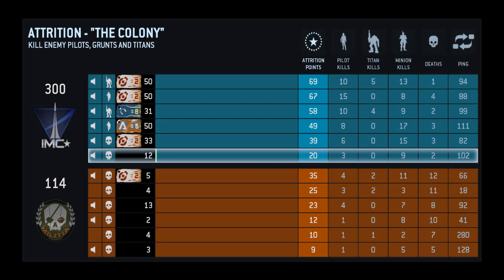Titanfall 4/22/14 Campain.. with friends